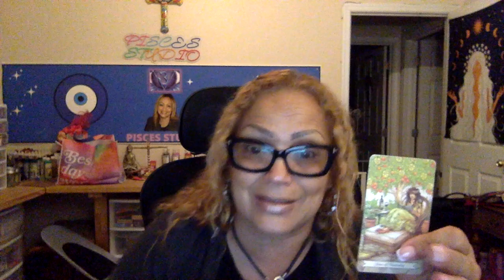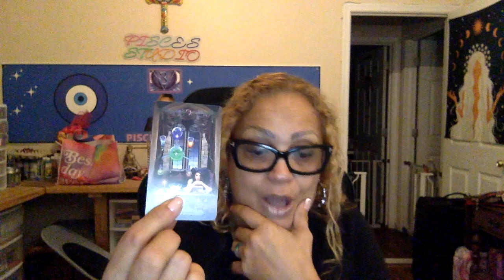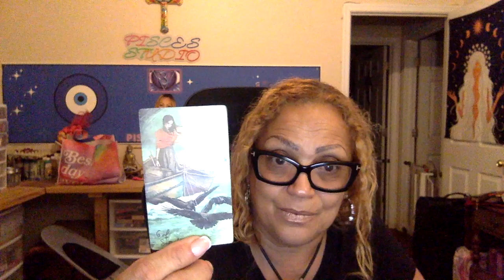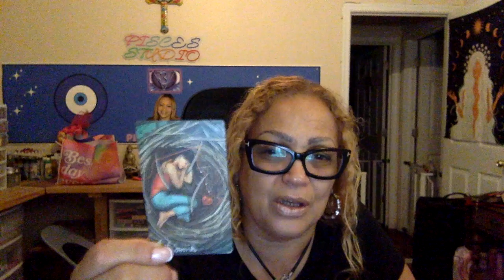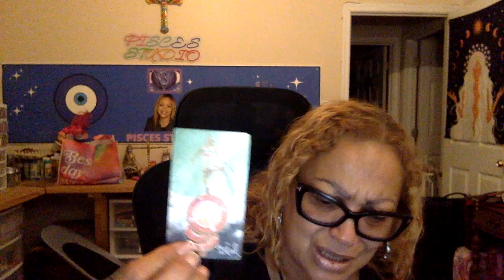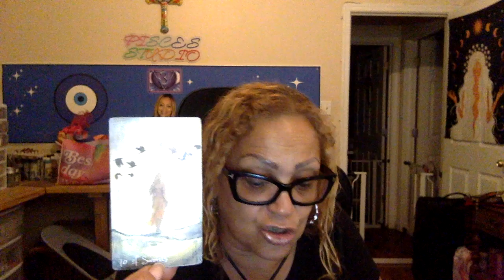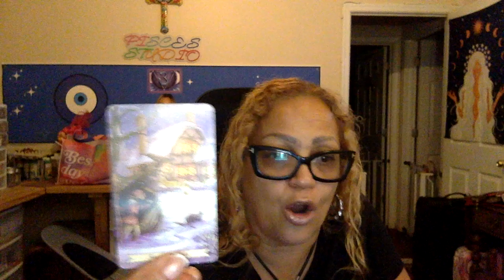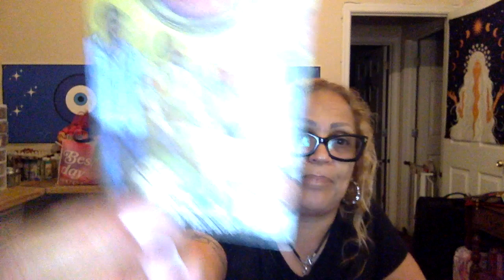🧿 Pisces🪬 When is this going to be completely over with 🤷🏽‍♀️Your not missing out on nothing 😏